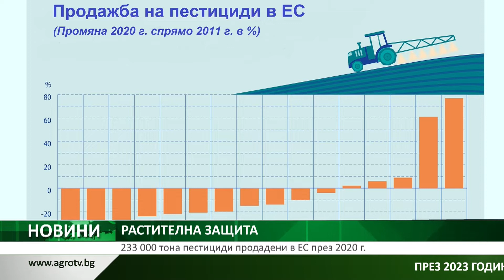233 000 тона пестициди продадени в ЕС през 2020 г.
За последните 10 години продажбите на препарати за растителна защита в Европейския съюз са намалели със 7 процента, показват данните на Евростат. Така през 2020-та са изтъргувани 233 хиляди тона, при 252 хиляди тона през 2011 година.